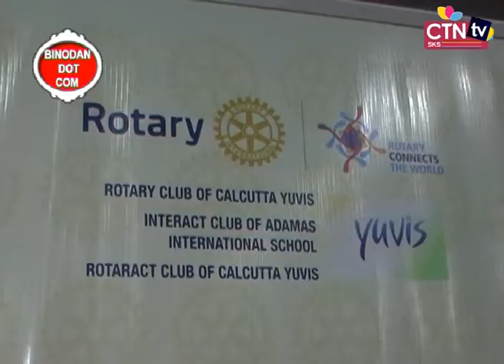Eco Achiever Quiz || 5th Edition || Organised by Rotary Club of Kolkata Yuvis || Binodan Dot Com